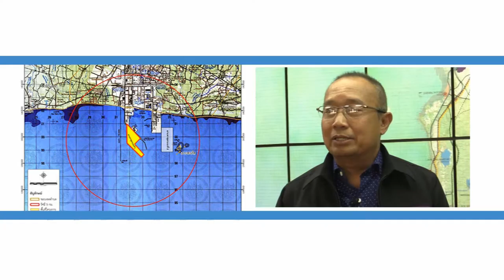ตะวันออกมุมสุข 5902 t1